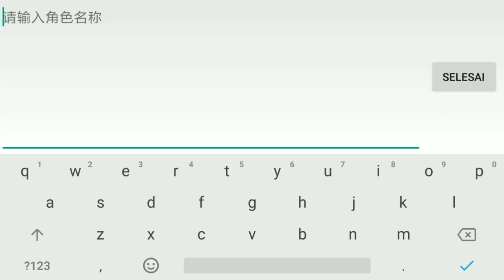OMG Moment Utopia Origin#9